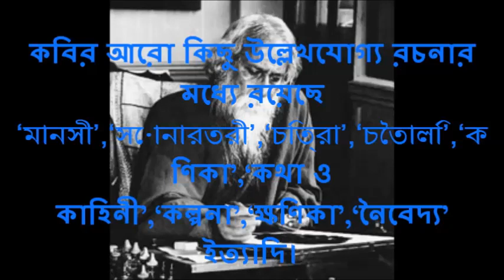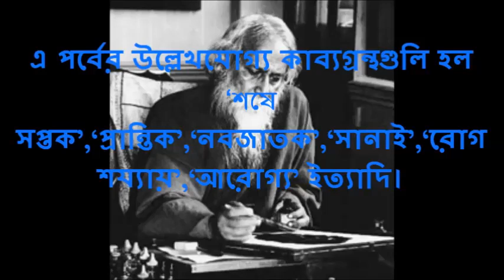BOLAI - A SHORT STORY BY RABINDRANATH TAGORE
GOLPOBELA's second presentation --  BOLAI  --- a short story by none other than RABINDRANATH TAGORE, the most celebrated Bengali writer of all era.
Recitation :- Sreerupa Sarkar
Illustration :- Sreetama Sarkar

**There are some spelling mistakes which could not be fixed by us due to some unknown reasons and technical problems.We are really sorry for that.